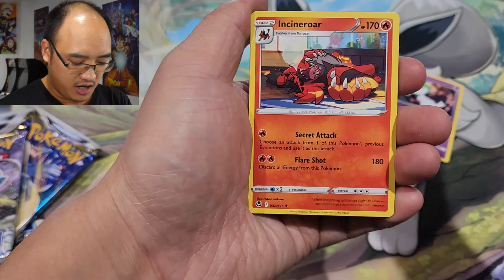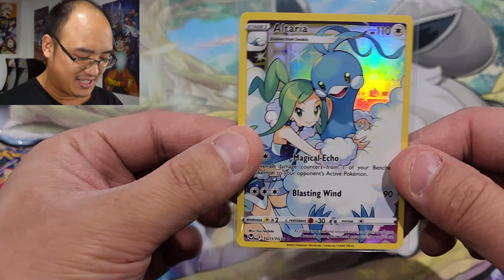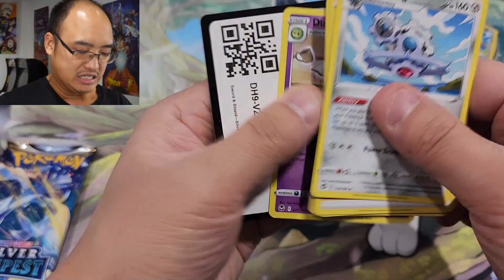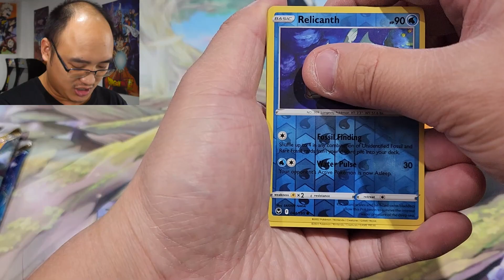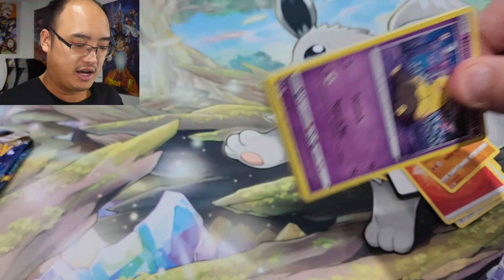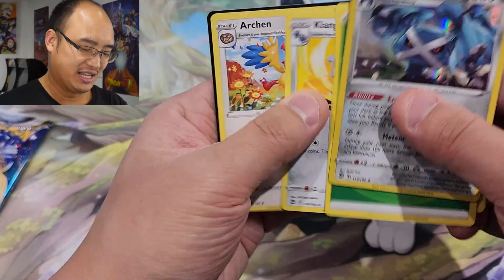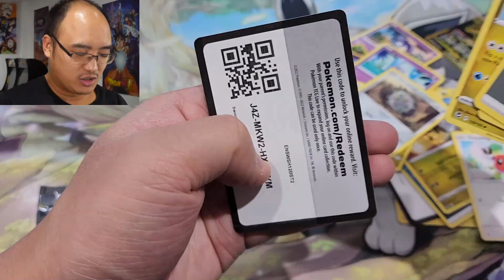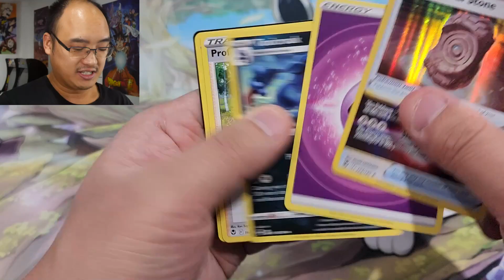Ouverture d'un display de ''Build & Battle'' de Silver Tempest !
Nous ouvrons enfin un display complet de Build & Battle de Silver Tempest !